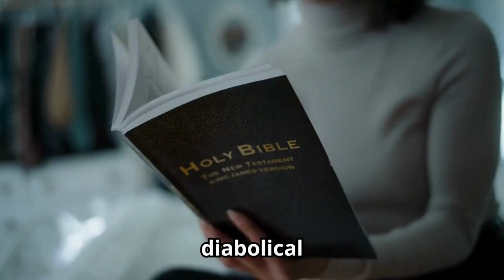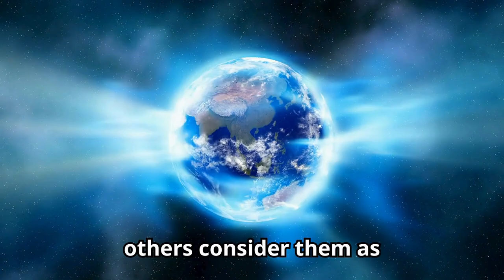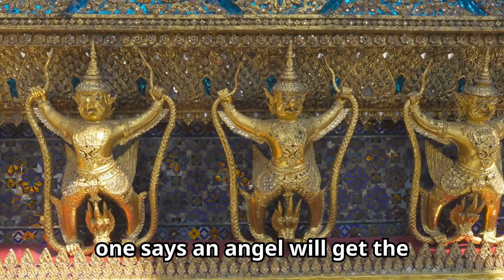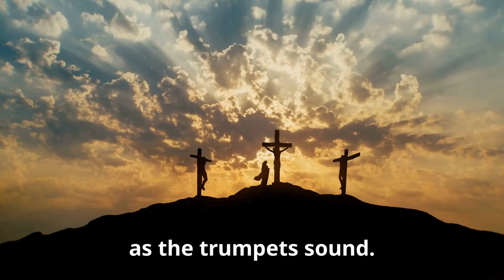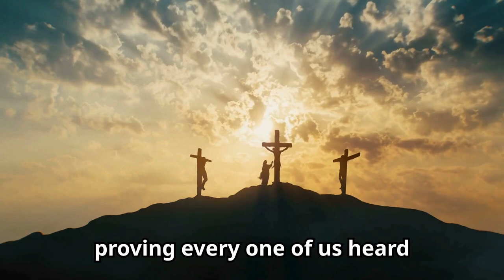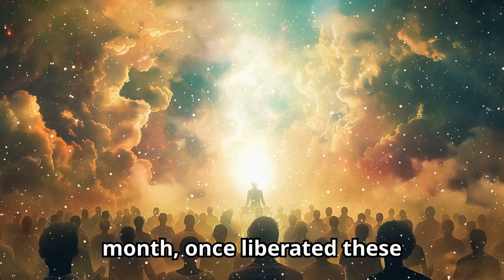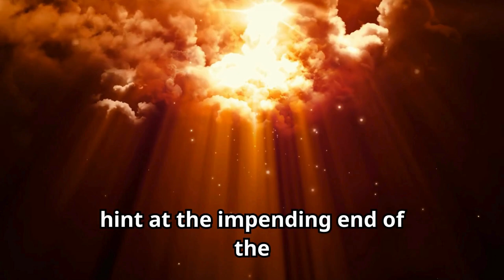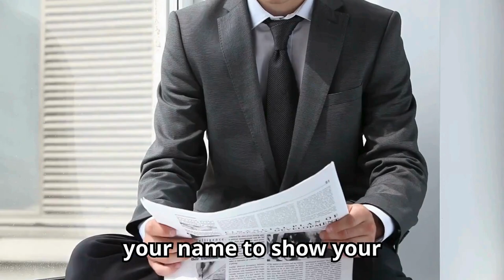Top Archaeologist Reveals Shocking Truth About Euphrates River Sounds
Are the mysterious sounds emanating from the Euphrates River a sign of the end times? In this video, we explore the eerie phenomenon that has left scientists and biblical scholars alike baffled. From strange whistles to unexplained booms, we delve into the possible explanations behind these otherworldly sounds and examine the prophetic warnings of Jesus Christ. Was Jesus warning us about these supernatural events? Join us as we uncover the truth behind the strange sounds in the Euphrates River.